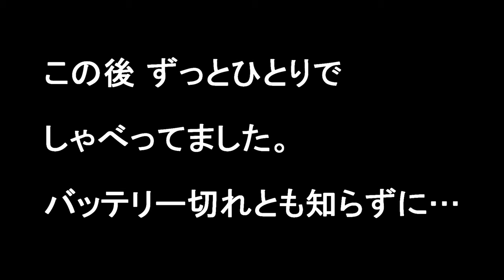マルちゃん醤油とんこつラーメン 男の3玉盛じゃいっ！【飯動画 飯テロ ピンめし ソロ飯】Mukbang eating show Japan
途中やってもうたっ！